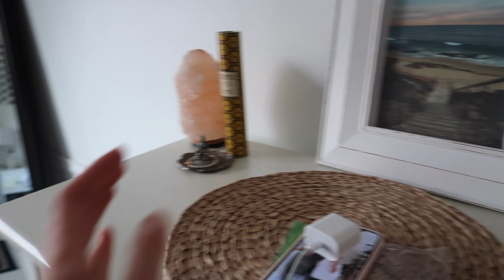PACK WITH ME FOR COLLEGE // flying to school in California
Hi there! Today I flew out to California to move back in for college with my roommates! I went from MN to CA and thought I'd share with you my packing process as well as some tips and tricks to maximize space in your suitcase or bag! I hope you enjoy ❤️